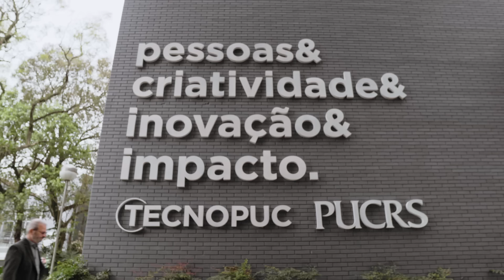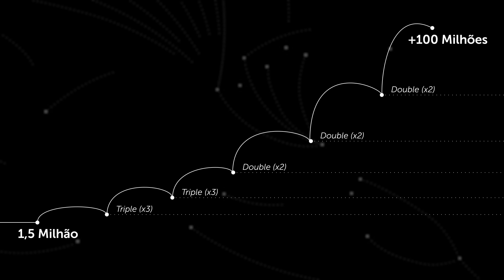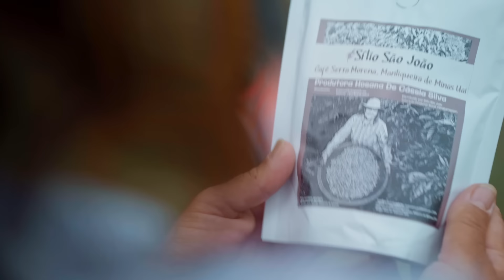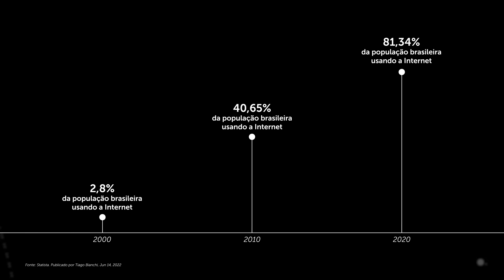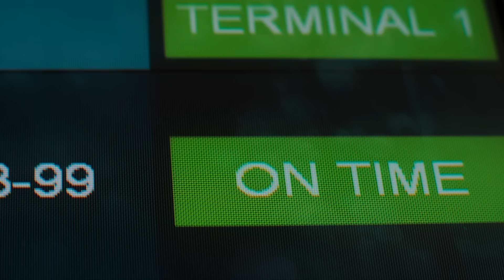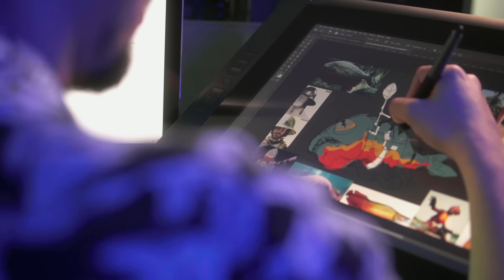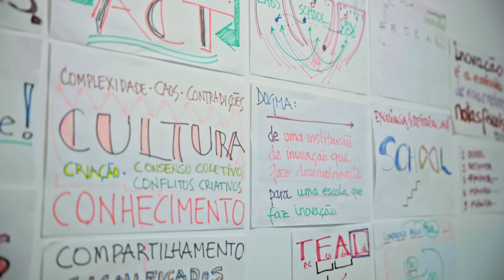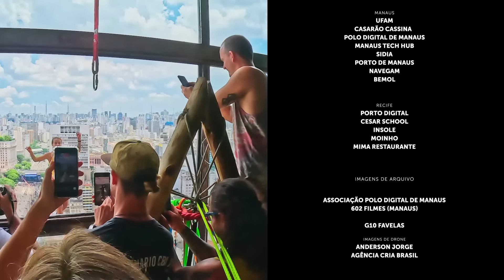Ecossistemas de Inovação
Um roadmovie sobre inovação centrado nas pessoas

Um filme que cruzou o Brasil para descobrir onde brota a inovação capaz de criar soluções para problemas locais e globais.

Pessoas, tecnologias, investimentos e conhecimentos que se conectam para transformar o futuro e melhorar a vida das pessoas.

Viajamos cerca de 20 mil km para conhecer alguns dos principais ecossistemas brasileiros de inovação
- Porto Digital - Recife/PE
- Tecnopuc e Instituto Caldeira- Porto Alegre/RS
- Rota da Inovação- Florianópolis/SC
- G10 Favelas - São Paulo/SP
- Parque Tecnológico - São José dos Campos/SP
- Unicamp – Campinas/SP
- Distrito de Inovação, Tech hub Manaus, Sidia - Manaus/AM
- Vale da Eletrônica - Santa Rita do Sapucaí/MG

Capítulos:
0:00 - Abertura
4:16 - Ecossistemas de inovação mundiais
5:19 - Florianópolis
18:20 - Santa Rita do Sapucaí
25:28 - Porto Alegre
30:18 - O empreendedor e a corda bamba
31:23 - São Paulo
36:03 - G10 Favelas
41:07 - Campinas
42:22 - São José dos Campos
46:03 - Manaus
54:18 - Recife

Como está a inovação no Brasil?
Quais os principais polos de inovação no Brasil?
O que é um ecossistema de inovação?
O que são startups?
O que é uma startup?
Quais as tecnologias inovadoras para o futuro?
Como funciona um ecossistema de inovação?
Conheça o Porto Digital
Conheça o Tecnopuc
Conheça o Parque Tecnológico de São José dos Campos
Conheça o Inatel
Quem é Silvio Meira?
Quem são os maiores ícones da inovação no Brasil?
Quais os caminhos da inovação no Brasil?
O que é o Vale do Silicio?
Inovação na China?
Inovação em Israel?